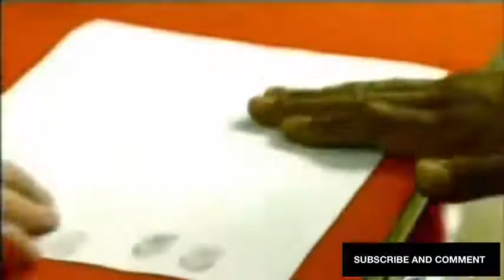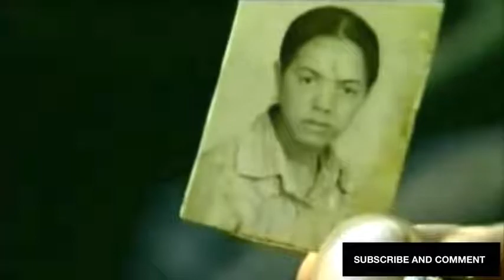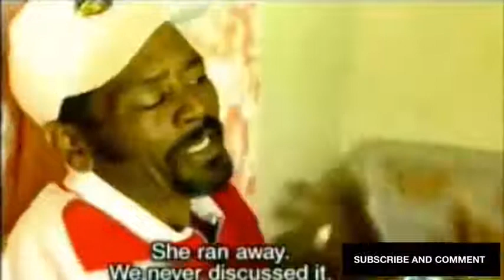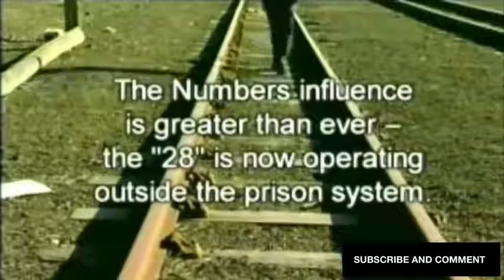Full Documentary Films 2017 Pollsmoor Prison Cape Town Life in Prison Prison Documentary 2017